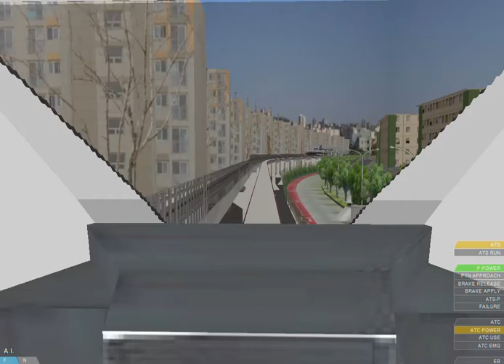Trecho entre Vila Tolstoi e Vila União no TUE M18 - Linha 15 Prata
Filmado no M18 (Carro M186)
Data: 10/06/21